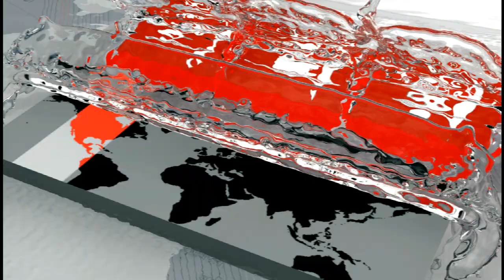Sheikh Hasina | ইনশাআল্লাহ জয় আমাদের | পাকিস্তানকে হারানোয় উৎফুল্ল প্রধানমন্ত্রী | Somoy TV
তৃতীয়বারের মতো এশিয়া কাপের ফাইনালে উঠায় বাংলাদেশ ক্রিকেট দলকে অভিনন্দন জানিয়েছেন প্রধানমন্ত্রী শেখ হাসিনা। জাতিসংঘের ৭৩ তম অধিবেশনে যোগ দিতে এ মুহূর্তে নিউইয়র্কে আছেন তিনি। খেলা শেষে সেখান থেকেই ফাইনাল ম্যাচের জন্য সবাইকে শুভকামনা জানান প্রধানমন্ত্রী।

প্রধানমন্ত্রী শেখ হাসিনা বলেন, 'আমি আমার ক্রিকেট টিমকে আন্তরিক অভিনন্দন জানাই। তারা যে জয়ের ধারা সূচনা করেছে এটা যেন অব্যাহত থাকে। ইনশাল্লাহ আমরা আরো জিতবো। জয় আমাদের।'

এসময় তিনি হাত উঁচিয়ে জয়ের চিহ্ন প্রদর্শন করেন।